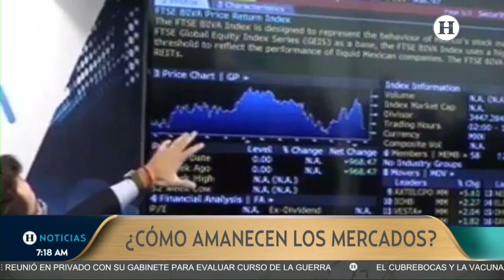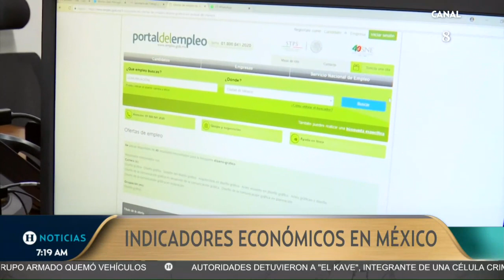Sobrecostos de Tren Maya y refinería Dos Bocas presionan las finanzas públicas: Hacienda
Rogelio Ramírez, secretario de Hacienda y Crédito Público, reveló que a consecuencia del aumento en los costos de las megaobras del presidente Andrés Manuel López Obrador, las finanzas del país se encuentran presionadas.

“Obviamente hay mucha presión, que consideramos presión normal. Todo lo que hagamos en 2022 y 2023 para acomodar el incremento es algo que no haremos en 2024, por lo que a mediano plazo funciona bien”, comentó.

Además, el funcionario adelantó que el presupuesto del 2023 tendrá un déficit basado en mantener el índice de deuda realista.